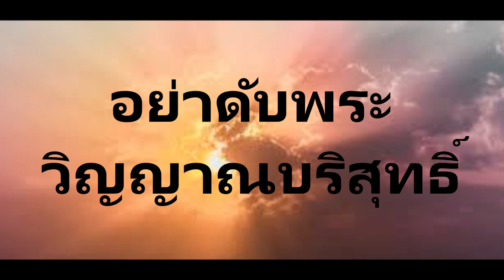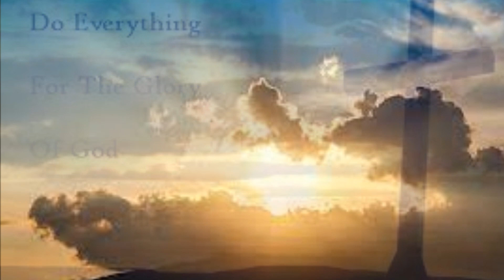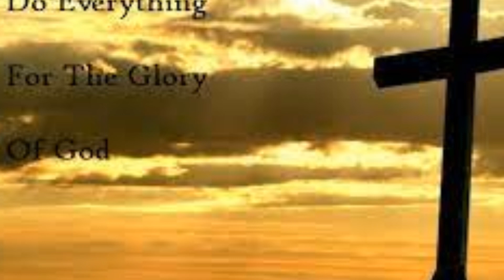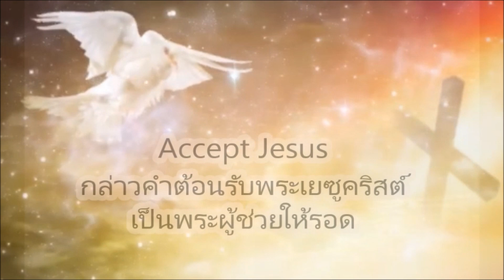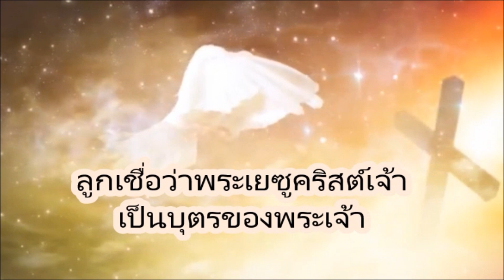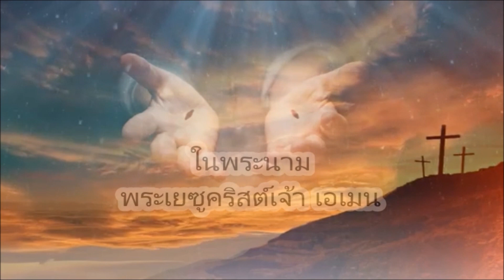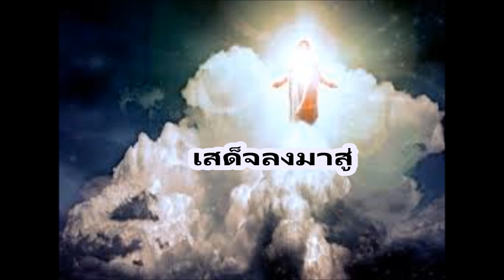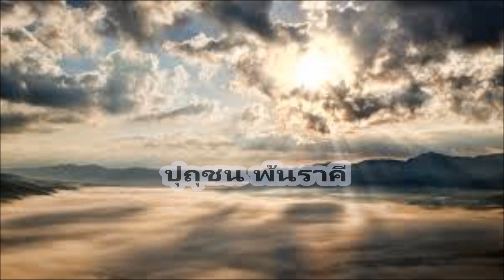พระคำพระเจ้า ”อย่าดับพระวิญญาณบริสุทธิ์” โดย อ.นวลวรรณ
พระคำพระเจ้า  ”อย่าดับพระวิญญาณบริสุทธิ์”  โดย อ.นวลวรรณ   (3-8-22)

*** กลุ่มลาย   ขอบคุณพระเยซู
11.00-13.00น. (ไทย/ลาว) -วันพุธ, วันศุกร์
-อ.จ. นวลวรรณ -จาก อเมริกา
8:00PM-10:00PM (USA-CA)
10:00PM-12:00AM (USA-CST) Tuesday & Thursday ♥️♥️♥️

TNCV (Thai New Contemporary Bible)
By Salt of the World  (God's Kingdom)
U-tube  Salt of the World